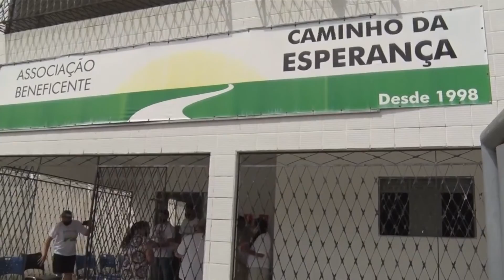Saiba mais detalhes sobre como foi a entrega de alimentos da campanha - O Povo na TV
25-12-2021